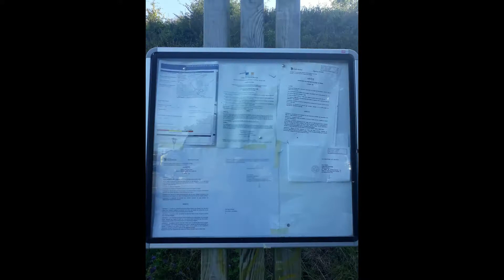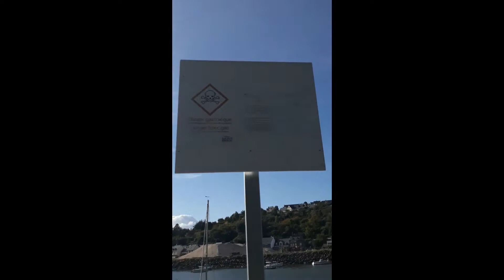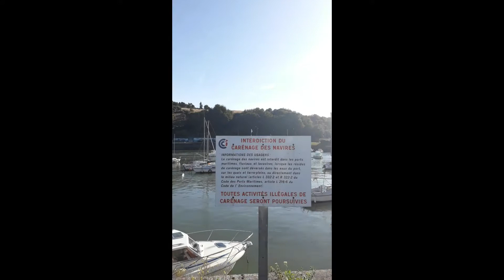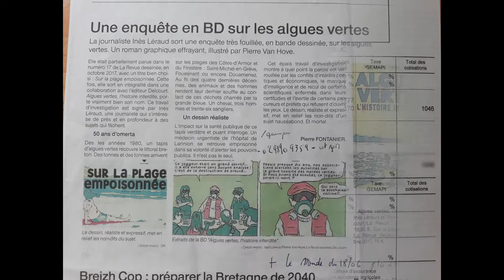Transition ou pas?... Exemple: quartier de Saint-Brieuc Cesson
Exemple d'incompétence latente des pouvoirs en place qui disent faire mais qui ne font pas concrètement sur le terrain.